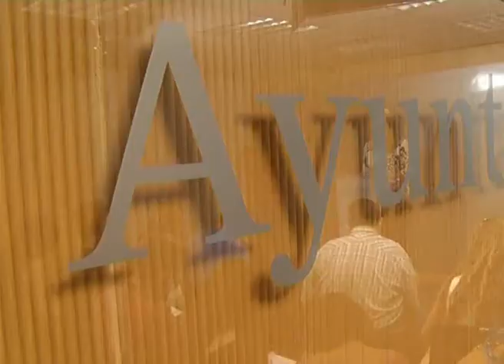FRASI LOPEZ FERIA CIUDAD REAL 2014